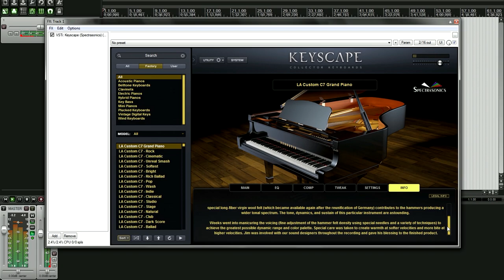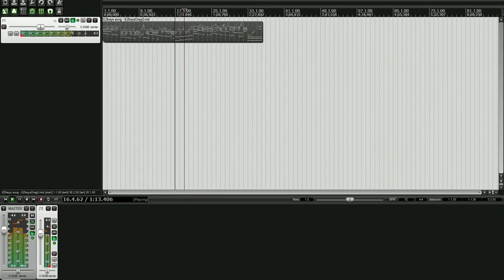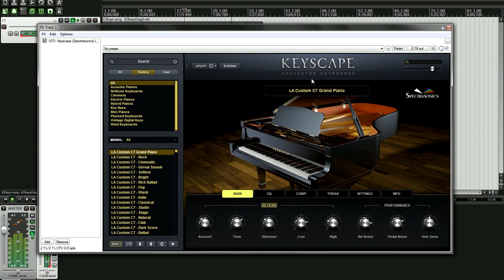Spectrasonics Keyscape - LA Custom C7 Grand Piano Test By Vincenzo Avallone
here is me testing the fantastic LA Custom C7  Grand Piano  inside Keyscape vst by Spectrasonics

ive done little to nothing to this track,just some mastering so all the tone you hear are basically raw! it's the best piano software i've ever tried and i love it :D